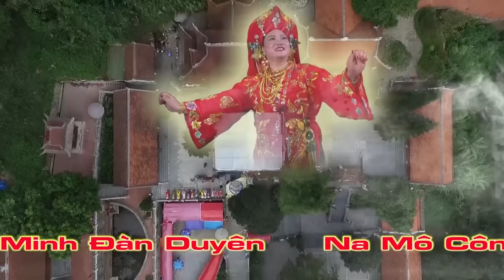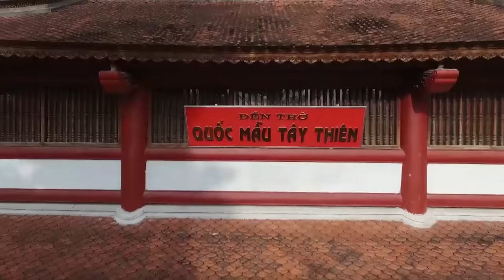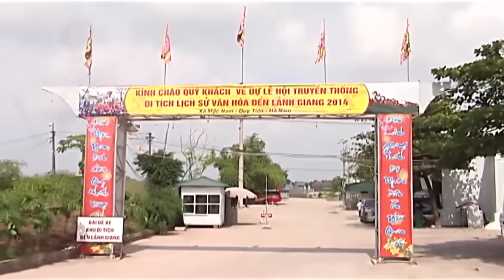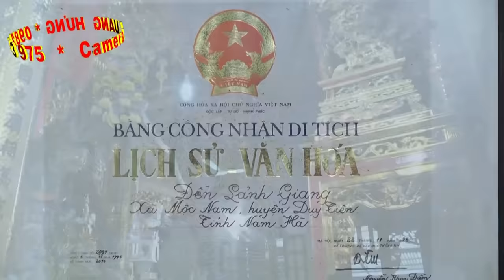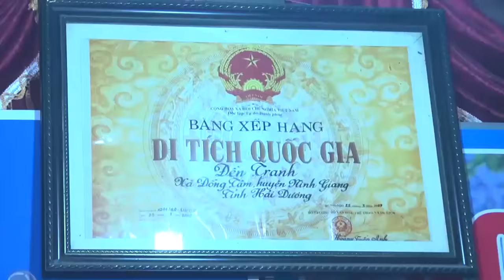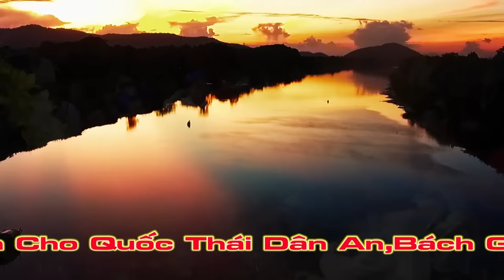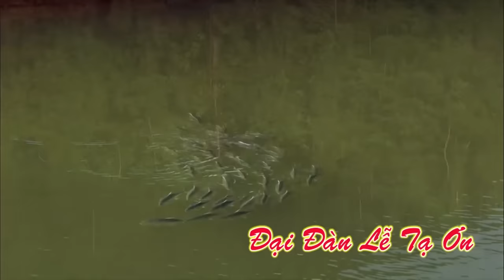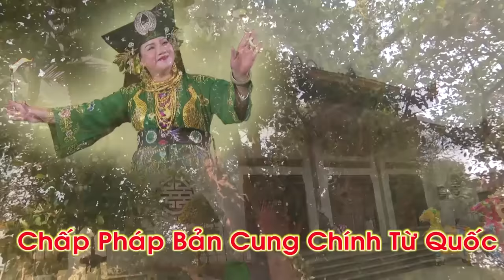P1/ Nghệ Sĩ Thanh Long Với Dàn Nhạc Mới Hay Nhất 2016 ; Hầu Đồng Hầu Bóng Đẹp Nhất 36 Giá Hầu Đẹp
hầu đồng hầu bóng đẹp nhất, hát văn hay nhất,nghệ sĩ thanh long, thanh đồng nhỏ tuổi nhất, cô đồng xinh tươi nhất,chầu văn hay nhất, hát văn hay nhất 2016, quan Hoàng mười,cô đôi thượng ngàn, văn cô bé, văn cô đôi, Chầu Lục Cung lương, văn Chầu Bé Bác Lệ, văn hoàng mười, văn thanh long,văn chương, chúa Nguyệt Hồ, chầu Đệ nhi,
Quay phim him Hầu Đồng _ Hầu Bóng Chuyên Nghiệp : Full HD _ 4k _ 3D _ Flycam _ 3D.